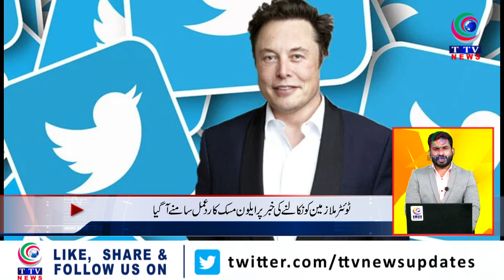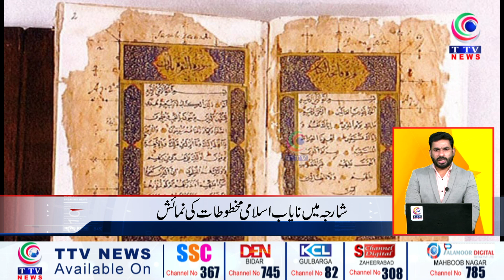News Updates || 02-11-2022 || TTV News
For Latest News & Updates Follow Us on